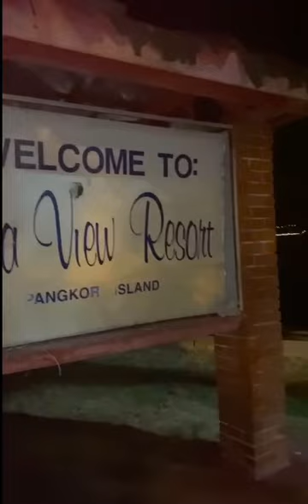island Pang Kor Malaysia